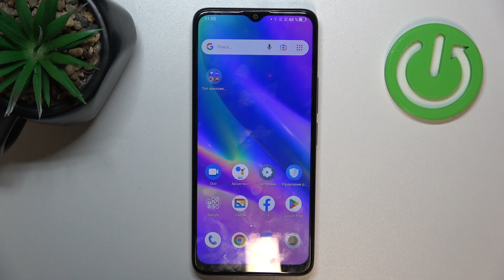TCL 405 | Как включить тамйер в камере TCL 405 - Настройки таймера в камере TCL 405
В этом видео мы покажем, как легко включить таймер в камере вашего смартфона TCL 405. Шаг за шагом рассмотрим процесс использования функции таймера для создания качественных и точных фотографий в нужный момент. Узнайте, как использовать таймер в камере вашего TCL 405 для улучшения вашего опыта съемки всего в несколько простых шагов.

Как включить таймер в камере TCL 405? Как настроить таймер в камере TCL 405? Как установить таймер в камере TCL 405?